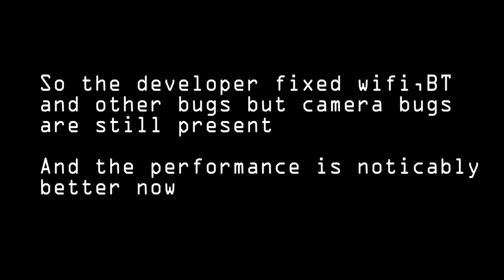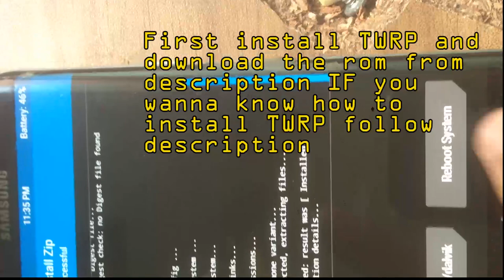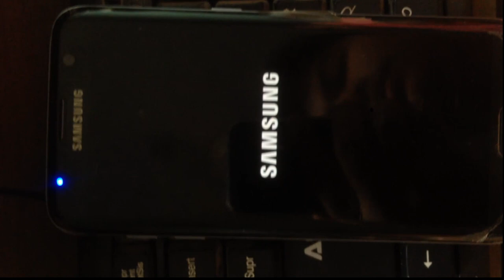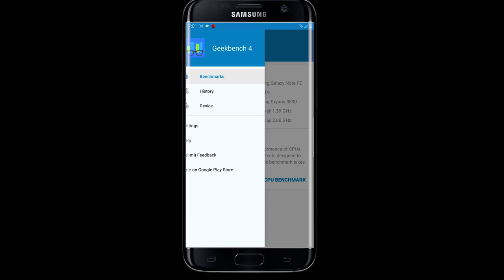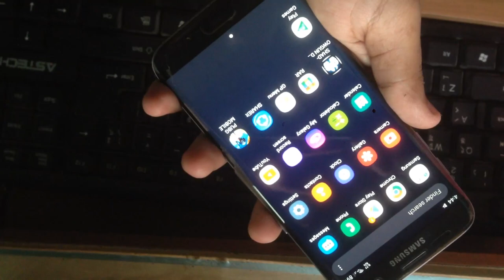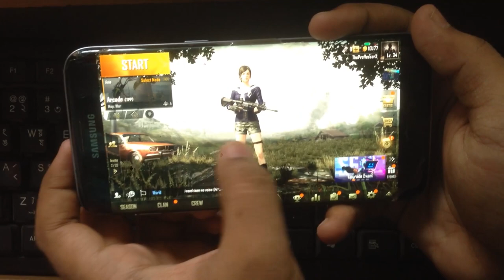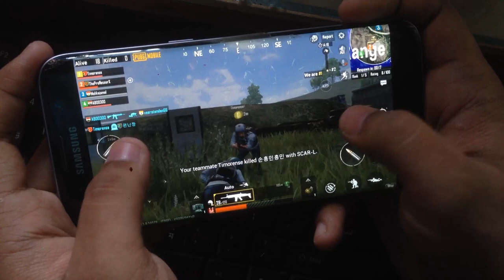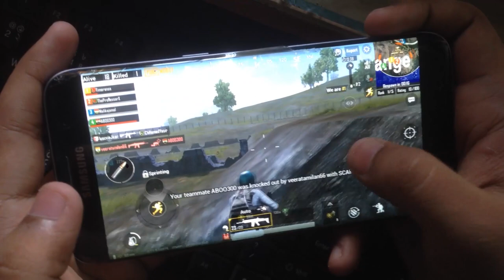TheTechShow: Review OneUI Pie On Galaxy S7 & S7edge (G930X & G935X) EXYNOS BlackDiamondV2 with PUBG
Now there is a V2 of this rom now,this is the review of that rom

Antutu benchmark,Geekbench and AITutu benchmarks included

PUBG Gameplay is also included,this is a good rom for gaming

What if all goes wrong? Just flash stock rom

Note : Yea i know my camera is sh*t,I use a iPhone 5 for recording .I have
nothing to do sadly,but you guys can help me grow my channel so maybe someday i get monetized and get a proper recording stuff ,thanks
And it takes hours to encode videos on premiere on my sh*t PC ,
premiere timeline is laggy as f*ck,so you know its hard work haha